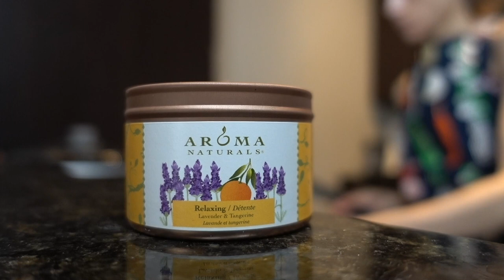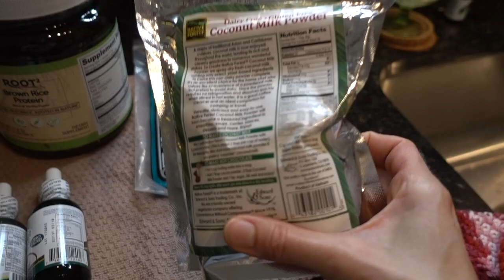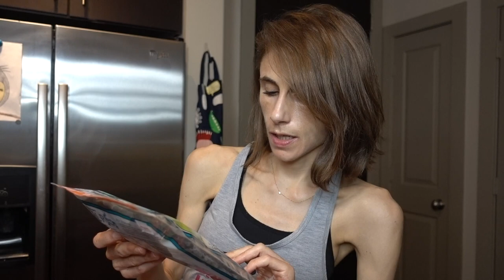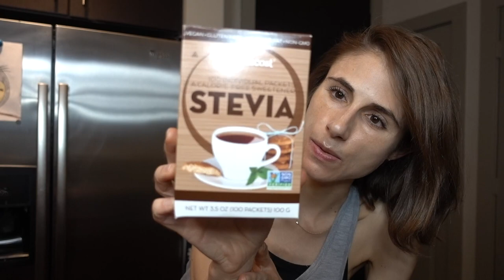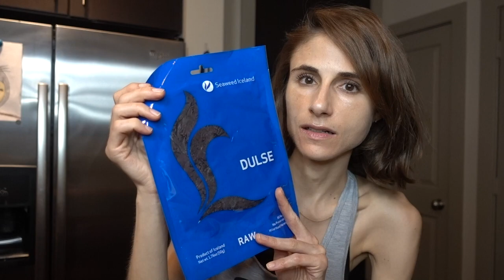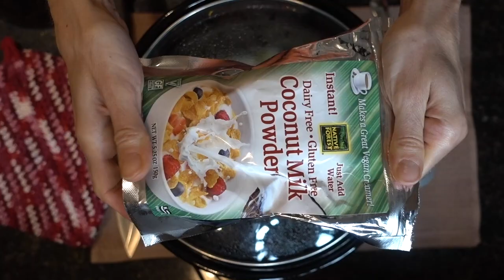Vlog: VITACOST, ZOODLES, DR JART MICELLAR WATER 🛍🌱💦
HADA LABO HA CLEANSER
HADA LABO HYALURONIC ACID LOTION
HADA LABO skin plumping
HADA LABO GEL CREAM
Nivea Sun protect Super Water Gel
Biore Sarasara Aqua Rich Watery Essence
Cerave ointment i use on my lips
My hair ties
Dragon herbs snow lotus beauty tea
Beauty dust
Spice pharm golden goddess cacao topping
My ninja
My spiralizer
My crockpot
My totoro mug
My PJs
My coolibar cardigan
My apron
My bag
Mini jars
Chia pudding jars
Burt’s Bees candle
Vegan chocolate chips
My lunch tote